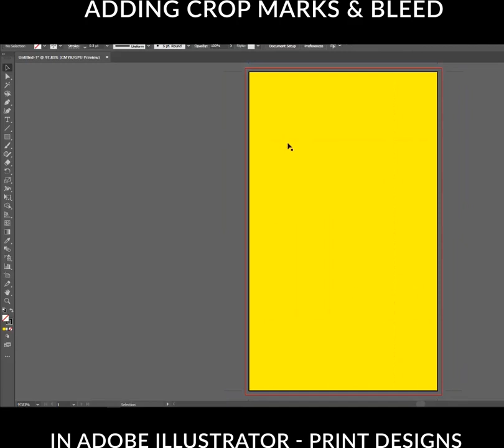An adobe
Projects with animation, fashion & 3d models. You can find the models with animation in the link given below. Created on Blender3d, 3ds Max with Arnold Rendering.